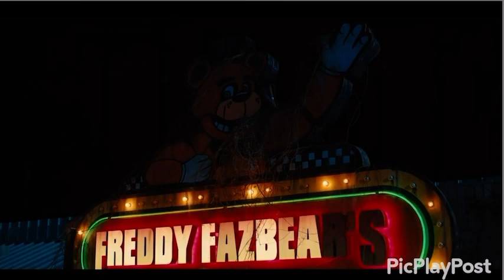Five nights at Freddy’s amv am I dreaming